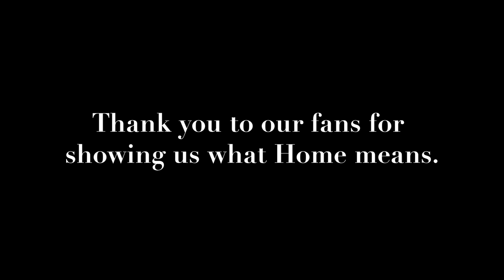flora cash - Missing Home (Fan Video)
Flora Cash New Tour Dates Announced!

March 21, 2020 - Vancouver, BC - Fortune
March 22, 2020 - Seattle, WA - Columbia City Theatre
March 23, 2020 - Portland, OR - Doug Fir Lounge
March 25, 2020 - San Francisco, CA - The Independent
March 26, 2020 - Los Angeles, CA - Roxy Theatre
March 27, 2020 - Santa Ana, CA - La Santa
March 28, 2020 - Phoenix, AZ - Valley Bar
March 30, 2020 - Salt Lake City, UT - Metro
March 31, 2020 - Denver, CO - Bluebird
April 1, 2020 - Kansas City, MO - Record Bar
April 3, 2020 - Dallas, TX - House of Blues - Cambridge
April 4, 2020 - Austin, TX - Parish
April 6, 2020 - Atlanta, GA - Aisle 5
April 7, 2020 - Nashville, TN - Basement East
April 9, 2020 - Chicago, IL - Lincoln Hall
April 10, 2020 - Minneapolis, MN - Fine Line
April 11, 2020 - Milwaukee, WI - Back Room @ Collectivo
April 13, 2020 - New York, NY - Bowery Ballroom
April 14, 2020 - Philadelphia, PA - The Foundry
April 15, 2020 - Washington, DC - U Street Music Hall
April 16, 2020 - Boston, MA - Brighton Music Hall
April 18, 2020 - Toronto, ON - The Velvet Underground

Listen to EP ‘Press’ feat. “They Own This Town” and “You’re Somebody Else”

Lyrics:

3 in the morning and I’m looking for air
check on your breathing and I get out of bed
flip on the tv and I look at the news
and I’m getting confused ‘cause this isn’t our room

where have we gone and how did we get here?
where would I be in life had we not met yet?
what does it take to be happy?
what does it take to be satisfied?

got a lot of hunger and
got a lot of big dreams and
even though I’m mining gold
I’m missing home… somehow

Been a lot hard days and
been a lot long nights and
even though I love the road

and I’m thinkin’ of mama and the look in her eyes
when I said I’m a dreamer and I kissed her goodbye
took to the path with nothing to lose
I’m feeling alone but I’m paying my dues

and I think that you should know
that the places come and go
but the thing is that

when I’m feeling low
with a million miles to go
I’ll remember that